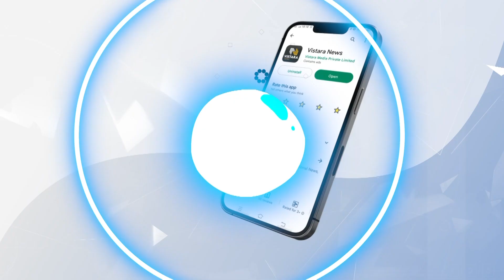ಗೂಬೆಯಿಂದ ಕೋಟ್ಯಧಿಪತಿ ಆದವರು ಇದ್ದಾರೆ! | Deepawali Special Rashi Bhavishya| Vistara News